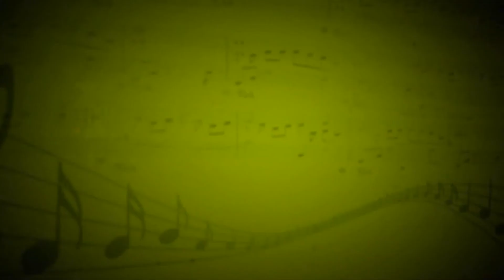Ария Лауретты (Джанни Скикки) - Елена Чернышева (Вокал) - Карулина Златта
11 марта 2017г в Галерее Нагорная прошел концерт учеников педагога Карулиной Златты по классу академического вокала